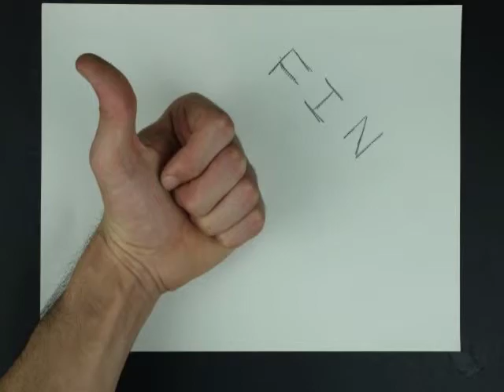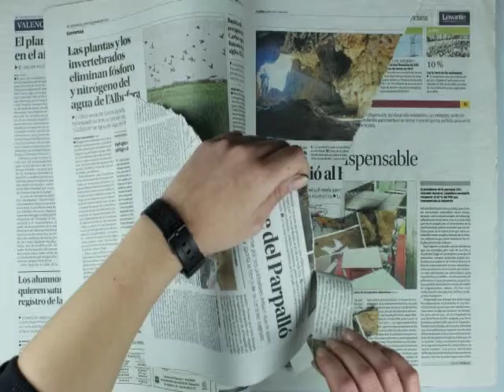bc imagen 2013